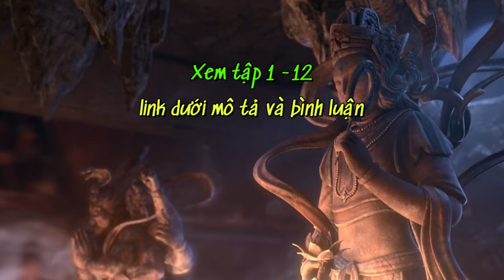Tóm Tắt Phim "Tru Tiên - Trương Tiểu Phàm và Bích Dao" Tập 13 đến 26